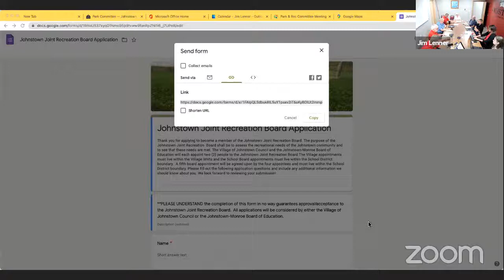08.19.2021 Parks & Rec Committee